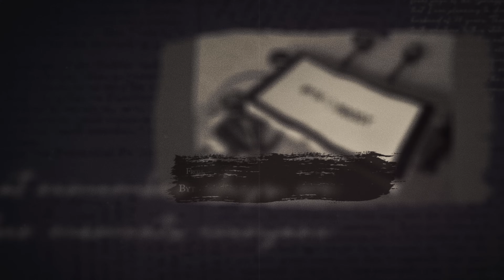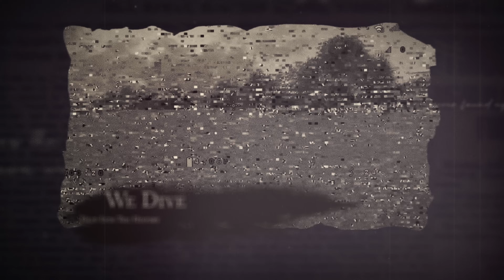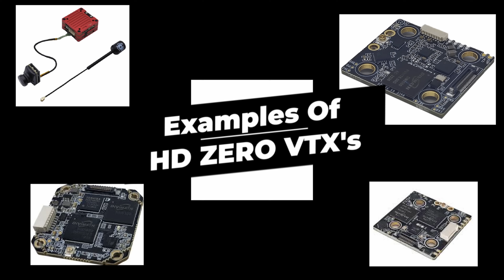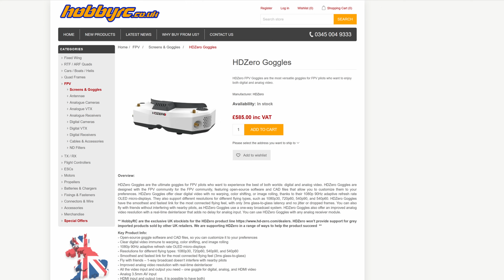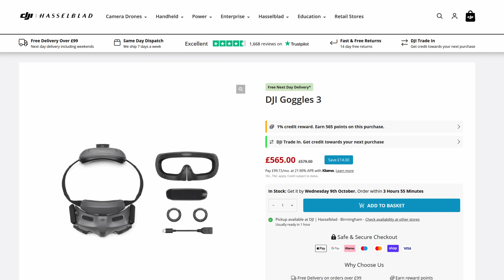⭕The HDZERO Revolution: A History of the Future of FPV🔥🔥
✨This is a bold move for me and the channel, for this is Episode ONE of over 10 in production.

I've never attempted a project on this scale before, so your support is truly invaluable.

 More importantly, it's only through **your feedback** that I can continue improving—whether it's praise or constructive criticism, I welcome it all!

In fact, I reached out to Carl and the HDZero team to be a part of this project, but unfortunately, we couldn't arrange the collaboration in time.

All Time Stamps are Approx as I didn't chapter this video in order to let it flow.

0:00 The History Of: HDZERO
1:33 Documentary begins
2:00 The Idea behind HDZERO
3:52 Byte Frost
6:00 Comparisons
9:00 discussions
15:21  The Future
16:30 THANK YOU